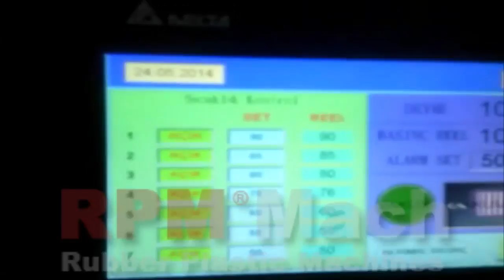rpmmach-120-mm-extruding-line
Kauçuk Makineleri
Kauçuk Hamur Makineleri (silindir)
Banbury Mikserler
Barwell (Ön Şekillendirme)
Batch-Off Soğutma Üniteleri
Bias Kesme (Açılı kord kesme) Makinesi
Dönerli Kauçuk Dilim Soğutma Makinesi
Ekstrüder Dişli Pompa
EVA Laminasyon Makineleri
EVA Otomatik dilimleme Makineleri
EVA Punch Makineleri (Dia-cut)
EVA Soğutma Makineleri
EVA Yapıştırma Makineleri
EVA Yarma Makineleri
Floklama Üniteleri
Granül Hatları
Infrared Vulkanizasyon Üniteleri
Kalenderler
Kauçuk Ekstrüderleri
Kauçuk Ekstrüzyon Hatları
Kauçuk Hortum Örgü Makineleri
Kauçuk Kneader Mikserleri
Kauçuk Konveyör Bant Komple Üretim Hatları
Kauçuk Presleri
Kauçuk Profil Boy Kesme Makineleri
Kauçuk Radyatör Hortumu Komple Üretim Hatları
Kauçuk-Tel Kaplama Ekstrüder Hatları
Komple Ekstrüzyon Hatları
Komple Kauçuk-Kord Bezi Kaplama Hatları
Konik Vidalı Plaka ve besleme Makineleri
Laboratuar Cihazları
Lastik Kaplama Ekstrüzyon Hatları
Mikro Dalga Vulkanizasyon Hatları
NBR- PVC (Nitrilli PVC) Sünger Yalıtım Profil Hatları
Otomatik Dozajlama-Tartım Sistemleri
Plastik Enjeksiyon Presleri
Pratik Otomatik Yağ Doajlama sistemleri
Servo Motorlu Enjeksiyon Makineleri
Sıcak Hava Tünelleri
Silikon Ekstrüderleri
Silikon Kneader Mikserleri
Silikon komple üretim-Vulkanizasyon Hatları
Standard plastic injection molding machine
TPE Ekstrüzyon Hatları
TPE Paspas Enjeksiyon Makineleri
Tuz Banyosu Üniteleri
Ekipmanlar
Kalıplar
Kauçuk Banbury internal mikser
vulkanizasyon-pişirme hatları
Batch-off soğutma makineleri
Compound-Kauçuk Hamur karışım ve hazırlama makineleri
Ekstrüzyon prosesi komple hatları
Vulkanizasyon komple hatları
Örgülü hortum komple hatları
Profil imalat komple hatları
İçi saçlı kapı-bagaj lastiği komple üretim hatları
Lastik üretimi ekstrüzyon hatları
PVC-NBR sünger yalıtım levha ve hortum hatları
Köşe kaynak ve alın kaynak presleri
Soğuk-sıcak Lastik kaplama hatları
Kalender, Kalenderleme sistemleri,  Kord bezi kaplama ve önşekillendirme makineleri
Otomotiv kauçuk paspas komple üretim hatları
Hava süspansiyon körükleri komple üretim hatları
Otomatik dozajlama-tartım sistemlerigibi projelerde, anahtar teslim proje&çözümleriyle RPM Mach daima sektörde lider olmayı sürdürmektedir.